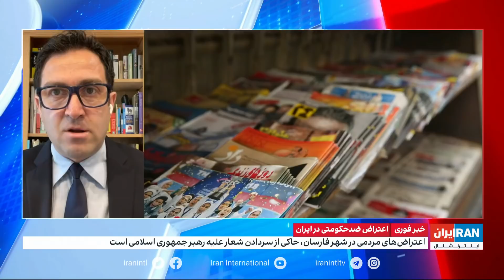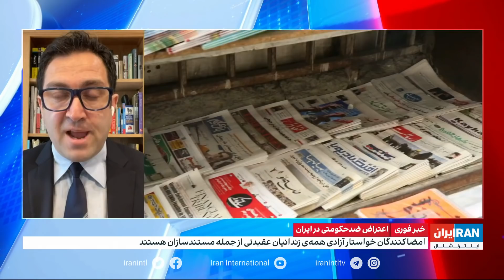دلیل ممنوعیت استفاده از برخی واژه‌ها در رسانه‌های ایران از سوی وزارت اطلاعات چیست؟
گفت‌وگو با امید معماریان، روزنامه‌نگار